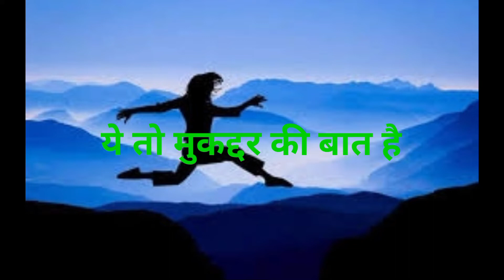जिंदगी जख्मो से भरी है /motivation video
जिंदगी जख्मो से भरी है मोटिवेशन वीडियो